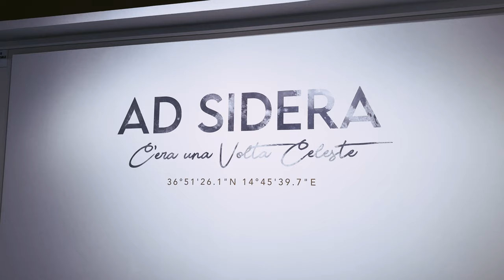Ad Sidera. C'era una Volta Celste | Cianotipie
Serie speciale di stampe in cianotipia, in esposizione alla mostra "Ad Sidera. C'era una Volta Celeste".
La cianotipia (cianografia) è un antico procedimento di stampa. Un’esposizione di pochi minuti al Sole fa reagire i sali di ferro stesi su carta. Sviluppando con lavaggio in semplice acqua l’immagine si rivela in un monocolore blu di Prussia. Si tratta di un processo completamente manuale, che rende ogni copia unica.

Venerdì, sabato, domenica
16.30 | 21.30
Ex Convento del Carmine
Piazza Matteotti, Modica (RG)
Sicilia

Una produzione
Fondazione Teatro Garibaldi

Antica Dolceria Bonajuto
Mutika EMC